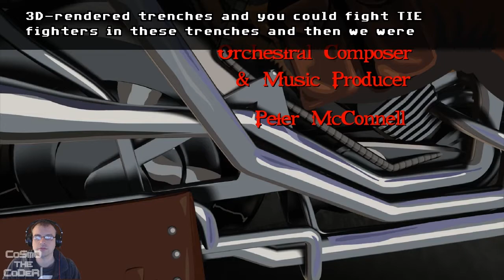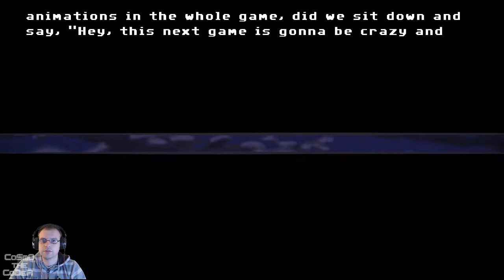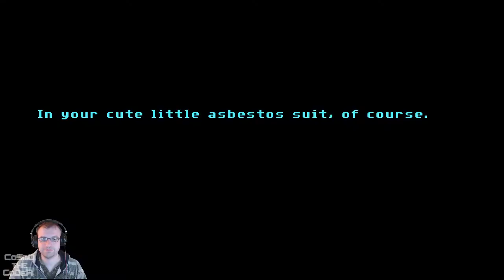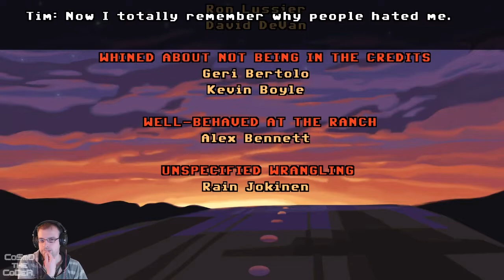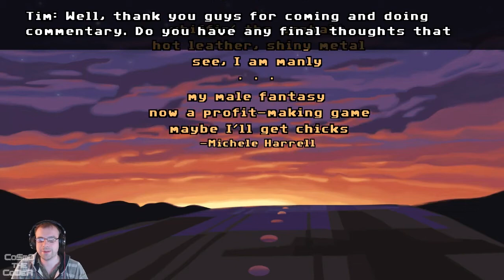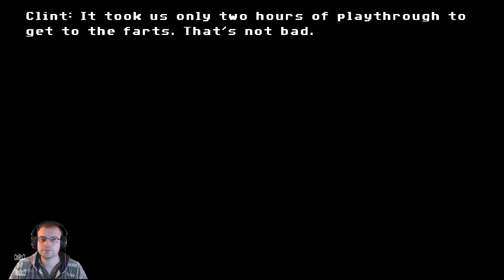Full Throttle: Remastered - Complete play through with Director's Commentary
A complete playthrough of Full Throttle Remastered with the Director's Commentary turned on, and my own comments here and there! Enjoy!

I now have a Discord chat room open to all (as long as you are nice!).

Like the game? As an official partner of GreenManGaming you can get a good deal on this game and others Every purchase supports me and improves the chances of me giving you guys a better deal!